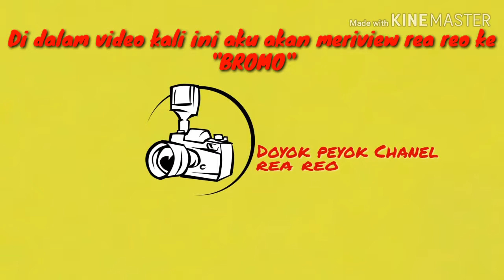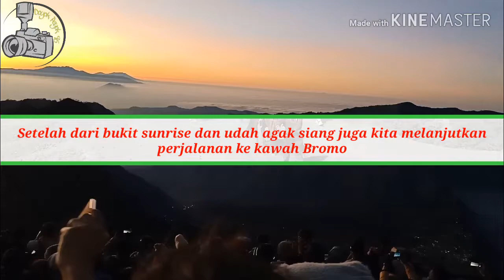Vlog Gunung Bromo Tengger Semeru